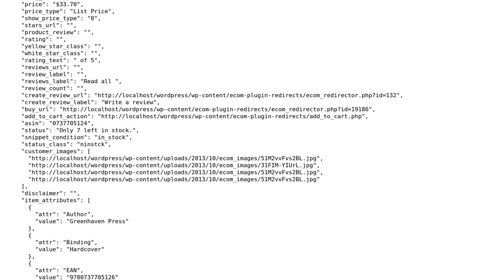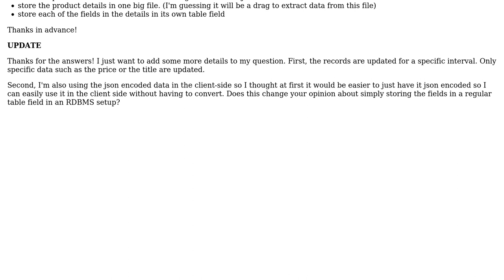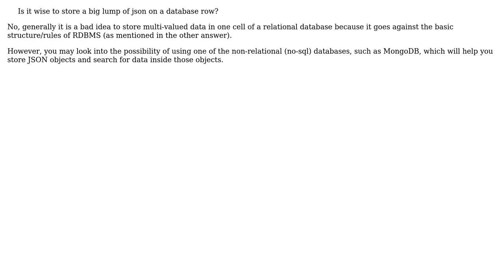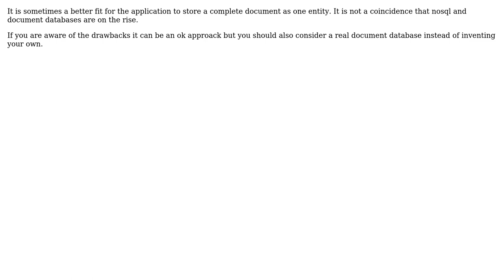Software Engineering: Is it wise to store a big lump of json on a database row (6 Solutions!!)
Software Engineering: Is it wise to store a big lump of json on a database row

With thanks & praise to God, and with thanks to the many people who have made this project possible! | Content (except music & images) licensed under CC BY-SA | Music | Images & others | With thanks to user Wim Ombelets user Wern Ancheta user Phill W. user PBo user Graham user Esben Skov Pedersen user Aziz Shaikh and the Stack Exchange Network Trademarks are property of their respective owners. You are responsible for your own actions.